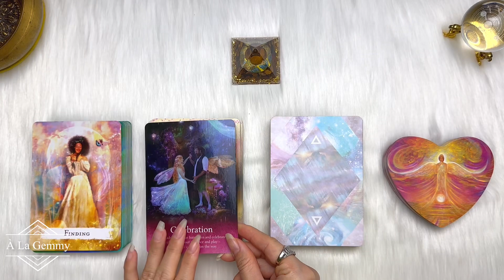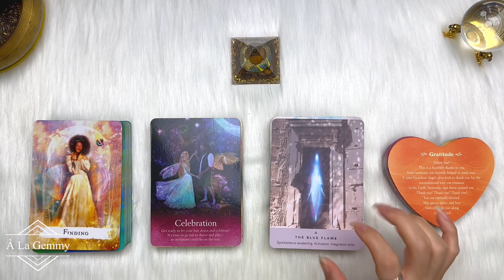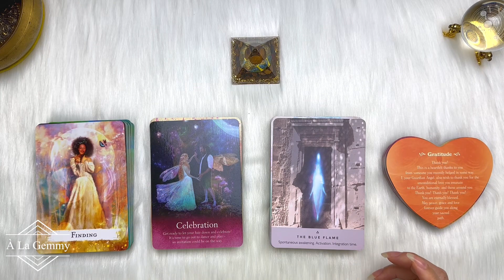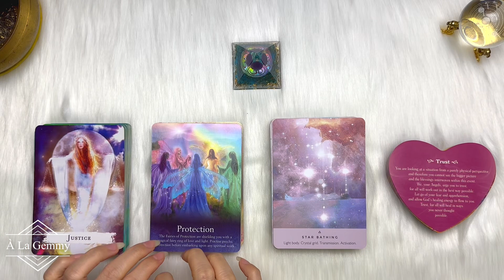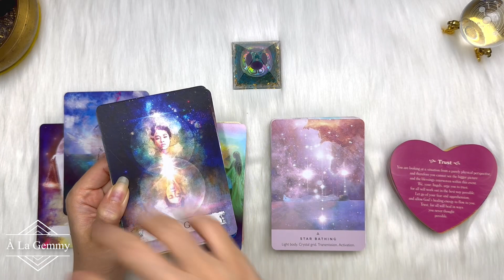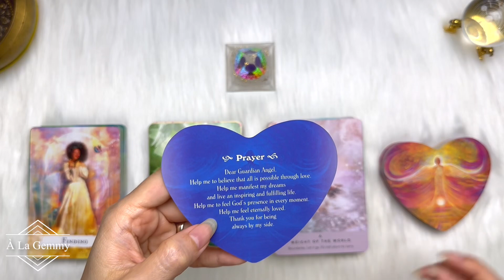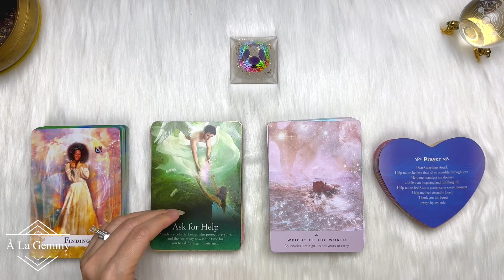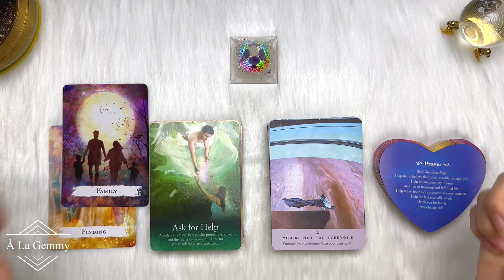HÃY ĐÓN NHẬN THÔNG ĐIỆP NÀY NẾU BẠN ĐANG BẾ TẮC VÀ LẨN QUẨN 🧘🏻‍♀️✨🌷Tarot🌈🎵 ACCEPT THIS MESSAGE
My xin gửi đến video nội dung 🔮 HÃY ĐÓN NHẬN THÔNG ĐIỆP NÀY NẾU BẠN ĐANG BẾ TẮC VÀ LẨN QUẨN 🧘🏻‍♀️✨🌷Tarot🌈🎵 ACCEPT THIS MESSAGE IF YOU ARE STUCKED

⏰ Khung thời gian của từng tụ bài :

Chọn tụ: 00:00
Tụ 1 - 01:10
Tụ 2 - 11:58
Tụ 3 - 23:16